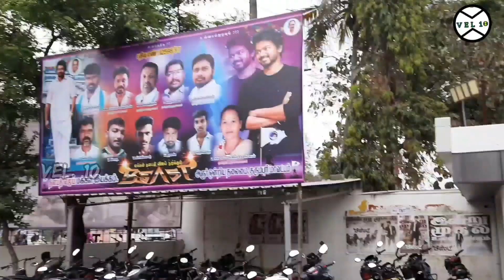உண்மையிலே படம் நல்லா தாங்க இருக்கு 😎👌|| Beast movie public review || Thalapathy Vijay Fans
Beast Thalapathi Vijay movie Best crime action comedy movie  . Fans public  review really enjoy the movie வேற மாதிரி வேற மாதிரி .